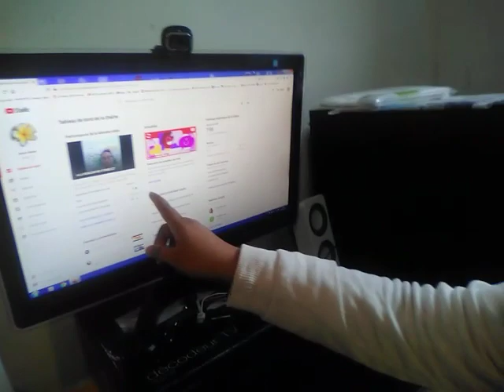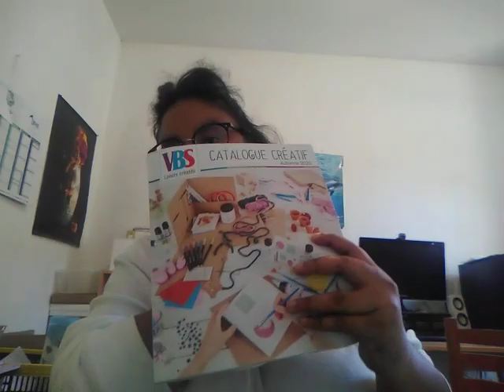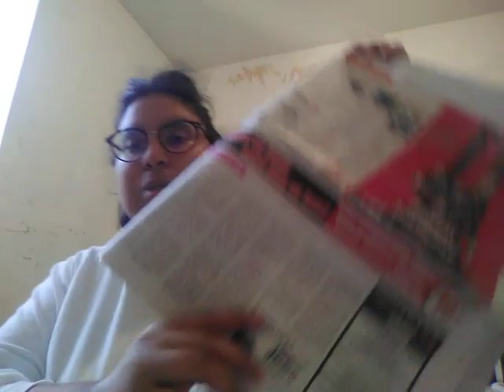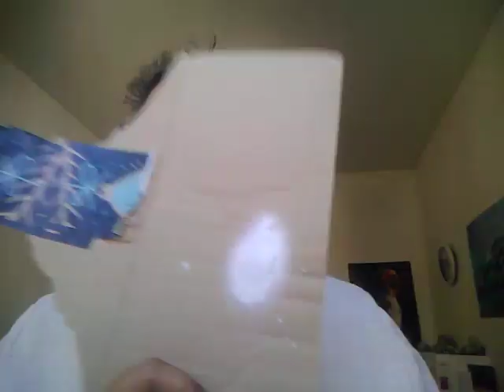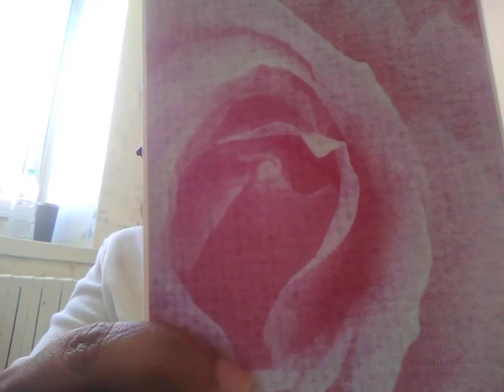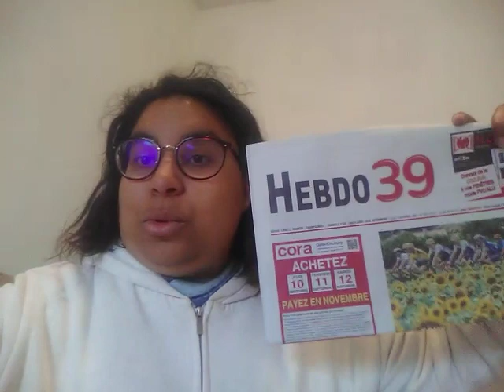*VLOG * C'EST TENDU